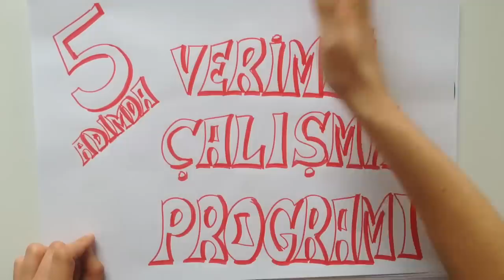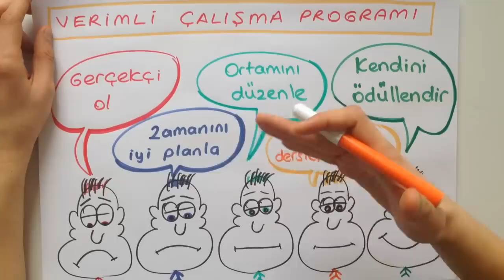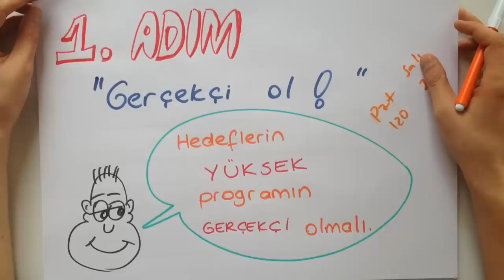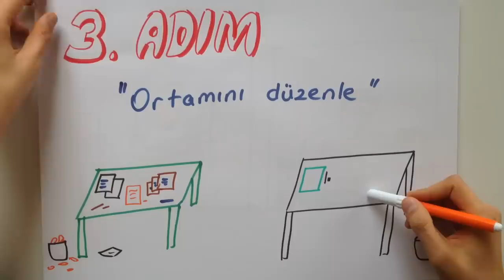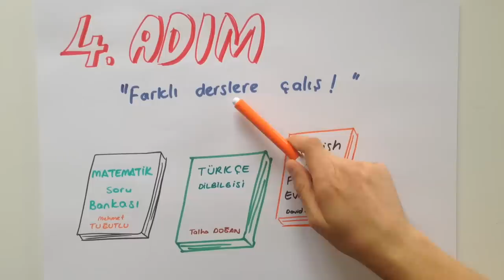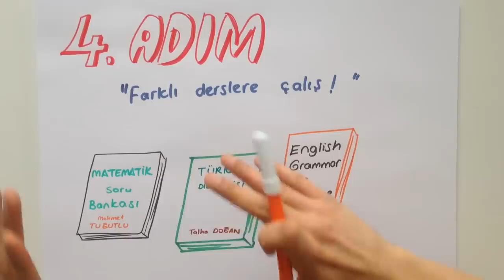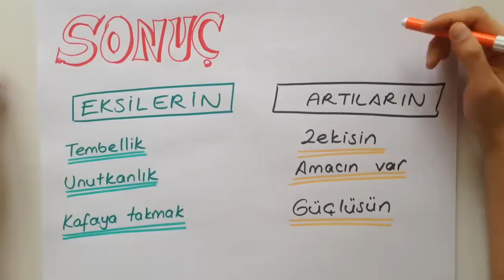5 Adımda Verimli Çalışma Nasıl Olur?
8 dakika'da verimli ders çalışma nasıl olur? Ders çalışma taktikleri neler? Hepsini bu videoda öğreniyoruz. 😊